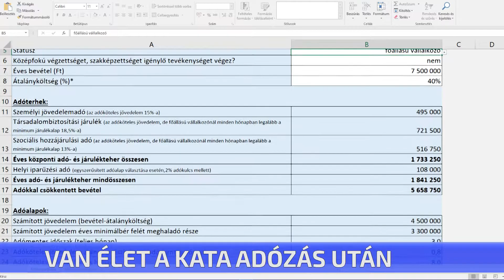Van élet a KATA adózás után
Szeptember 30-ig kell adóbevallást készíteniük azoknak, akik lezárják a katás tevékenységüket. A legtöbben az átalányadózást választják azok közül, akik nem folytatják a katázást, de van lehetőség a vállalkozói jövedelemadózásra, ekho adózásra és kisvállalati adózásra is. A megszűnéssel kapcsolatban a jelenlegi katásoknak nincs külön bejelentési kötelezettségük.